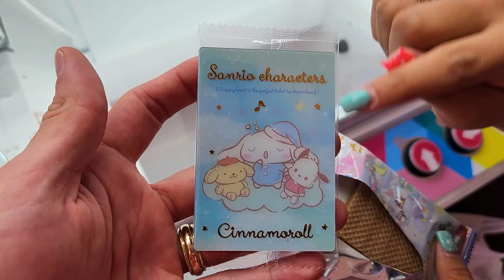Once one falls, they all start falling!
We came across a new arcade game while we were in Japan. We also had to try and cause an avalanche of prizes!